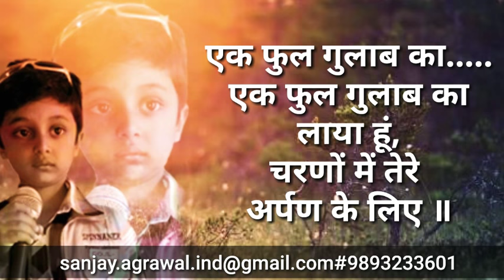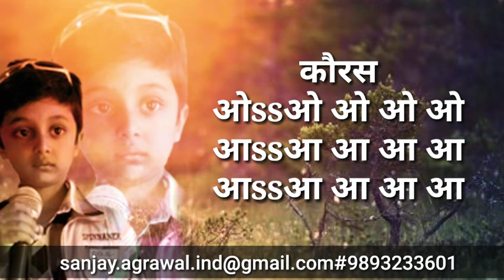Karaoke of Sai bhajan badi dur se chalkar aya hoo by Sanjay Agrawal Indore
Sai bhajan karaoke